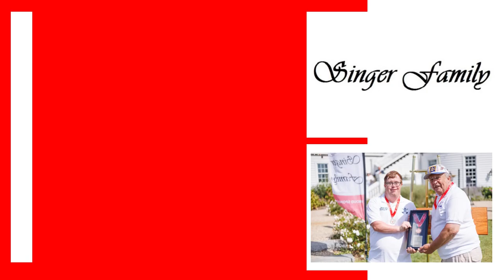2022 Unified Croquet Recap